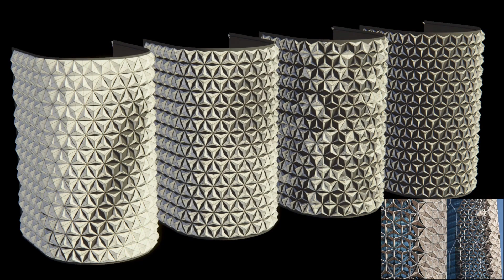Facade Test Anim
Первый тест анимации фасада. 3ds max